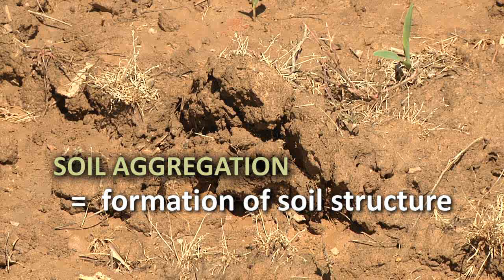Why Choose Agriculture -- Department of Natural Resources & Environmental Design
Jason Shelton - Department of Natural Resources & Environmental Design